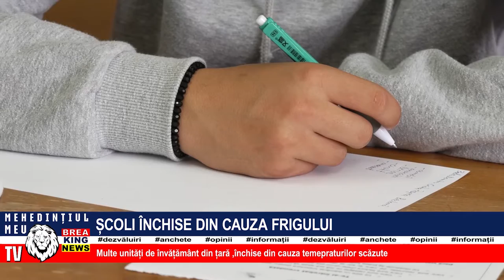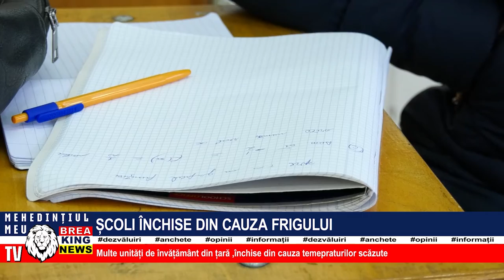ȘCOLI ÎNCHISE DIN CAUZA FRIGULUI